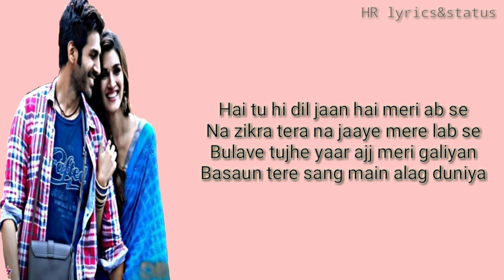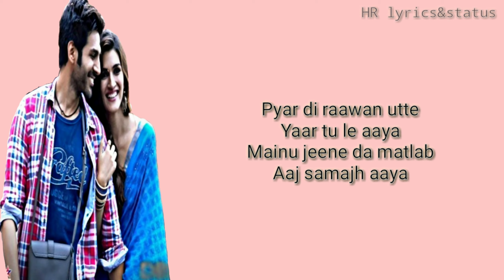DUNIYA Full Song LYRICS – Luka Chuppi Kartik Aaryan Kriti Sanon Akhil Dhvani Bhanushali